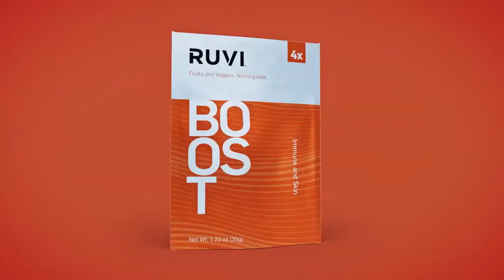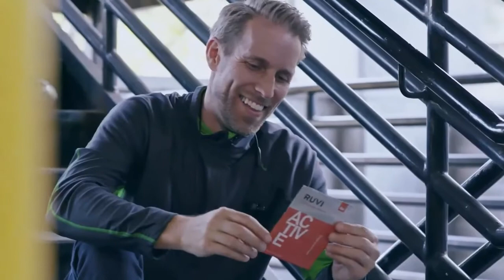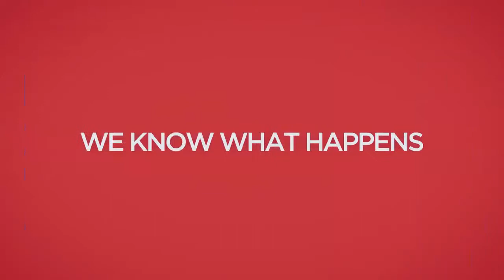Thrive Life Food | Ruvi | Freeze Dried Foods | The Drink You've 𝗡𝗘𝗩𝗘𝗥 𝗦𝗘𝗘𝗡 𝗢𝗥 𝗧𝗔𝗦𝗧𝗘𝗗! 👉👅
Thrive Life Foods | Ruvi | Freeze Dried Foods |  The Drink You've 𝗡𝗘𝗩𝗘𝗥 𝗦𝗘𝗘𝗡 𝗢𝗥 𝗧𝗔𝗦𝗧𝗘𝗗! 👉👅

RUVI | Never Seen Before Drink |  26 Fruits & Veggies | Thrive Life Ruvi
💝  HEALTHIER
Vitamins and nutrients are locked in, so your food stays fresh.
💝  TASTIER
Flavorful berries, peaches, and bell peppers as ripe as the day they were picked.
💝  FRESHER
No mold or slimy mushrooms. Freeze dried food stays fresh without preservatives!
💝  EASIER
No more washing, peeling, chopping, thawing..the list goes on. Bye, bye prep time.
💝  WASTELESSIER
Maybe we'll coin that. No more letting your food (and $) go to waste.

Ruvi Active
Ruvi Active is designed with specific fruits and vegetables that charge up your heart for better performance, recovery, and overall cardiovascular health.
2 ½ servings fruit – 1 ½ servings veg*
Ruvi Active Ingredients: Fuji Apple, Tart Cherry, Carrot, Raspberry, Butternut Squash, Strawberry, Beet, Tomato.

Ruvi Boost
Ruvi Boost is the perfect combination of fruits and vegetables that support your skin and give your immune system a healthy jolt!
2 ½ servings fruit – 1 ½ servings veg*
Ruvi Boost Ingredients: Banana, Carrot, Mango, Peach, Pineapple, Butternut Squash, Kiwi, Orange.

Ruvi Focus
Ruvi Focus contains the right mix of fruits and veggies to sharpen your mind, keep you focused, and keep your brain healthy!
2 ½ servings fruit – 1 ½ servings veg*
Ruvi Focus Ingredients: Blueberry, Grape, Blackberry, Banana, Strawberry, Broccoli, Zucchini, Spinach, Acai, Maqui Berry.

Ruvi Clean
Ruvi Clean is the perfect blend of fruits and veggies for natural detoxing and cleansing plus healthy digestion.
1 ½ servings fruit – 2 ½ servings veg*
Ruvi Clean Ingredients: Grape, Fuji Apple, Banana, Zucchini, Cucumber, Granny Smith Apple, Spinach, Kale.

*based on ½ cup serving size